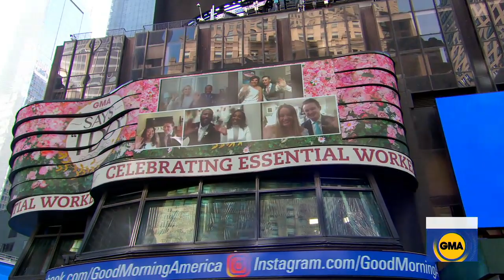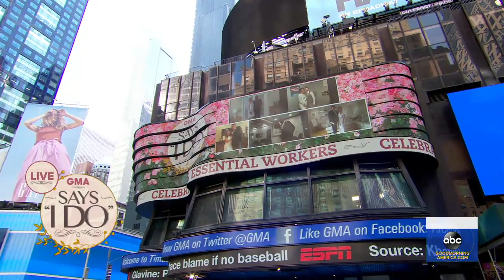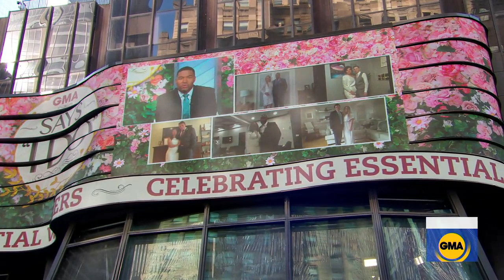‘GMA’ celebrates 5 couples who are also front-line heroes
These couples, who had their weddings postponed due to the coronavirus pandemic, are live in Times Square to receive some special surprises.